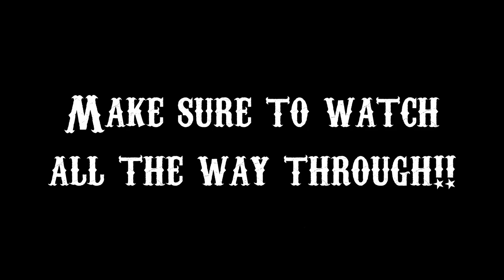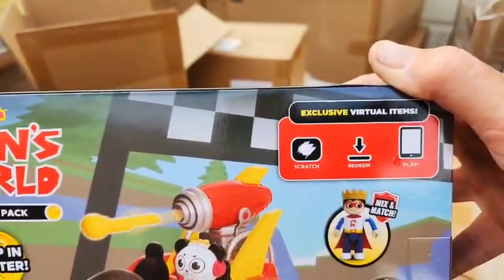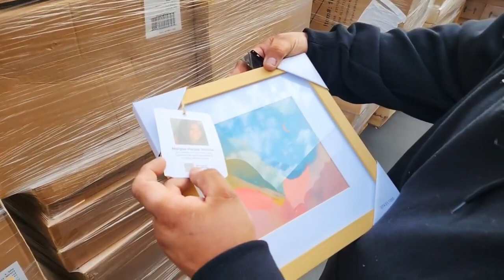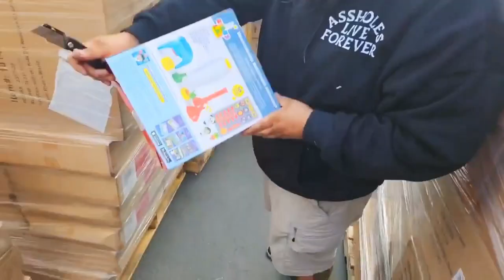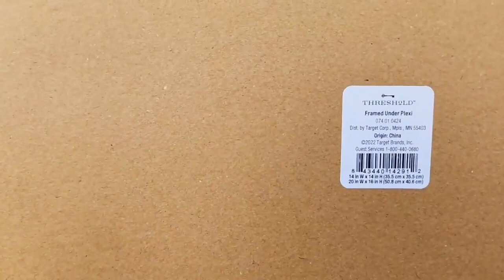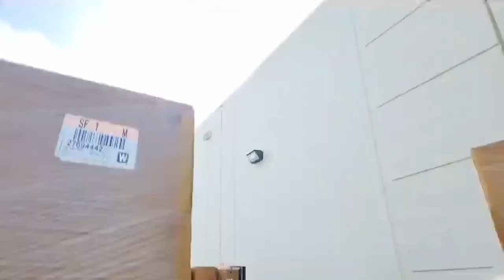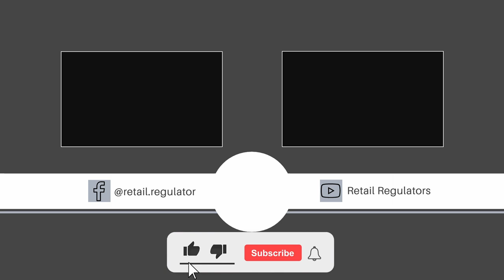Ted shot Larry!! Why!?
Why would ted do such a thing?! Target Toy truck Unload!